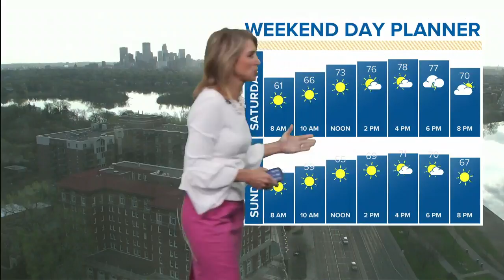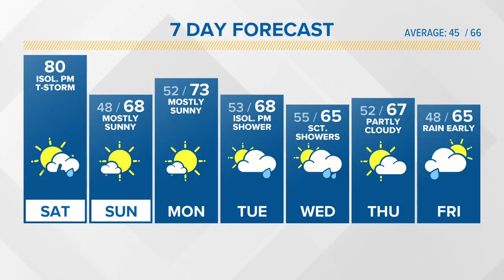Morning weather forecast 5-5-18